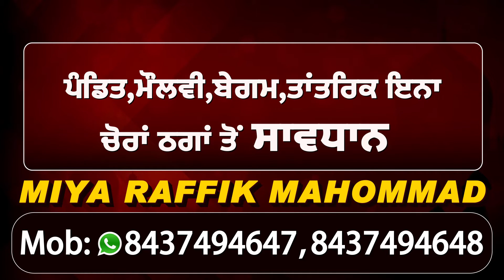Barnala 'ਚ ਚੱਲ ਰਹੇ ਜਿਸਮ ਫਿਰੋਸ਼ੀ ਦੇ ਧੰਦੇ ਦਾ Police ਵਲੋਂ ਪਰਦਾਫਾਸ਼